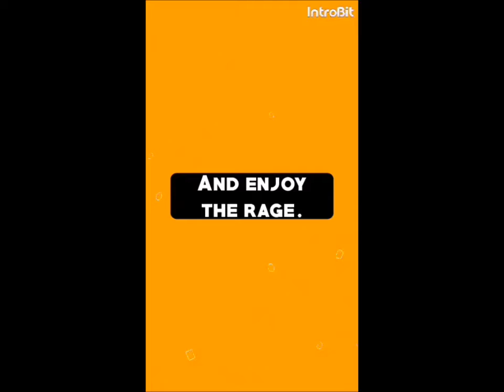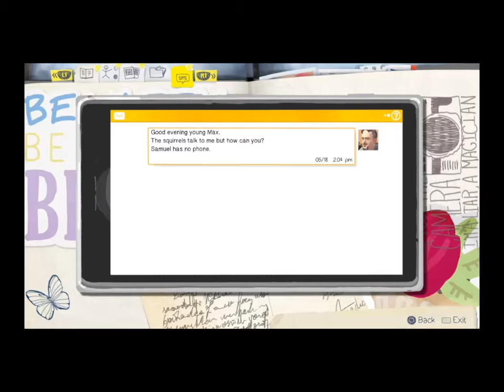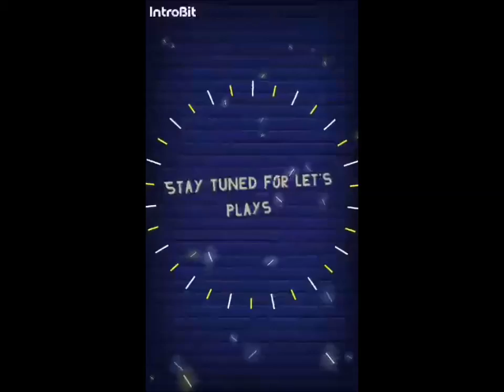Sacrificing Chloe Life is strange Finale